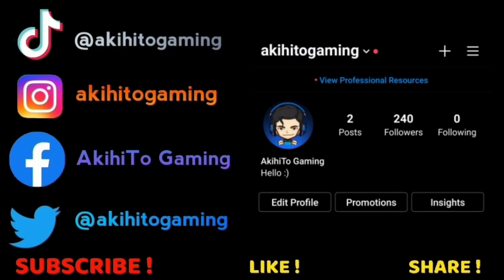EPIC MANIAC! | MLBB HAYABUSA SHURA SKIN GAMEPLAY | AKIHITO HAYABUSA GAMEPLAY | MOBILE LEGENDS